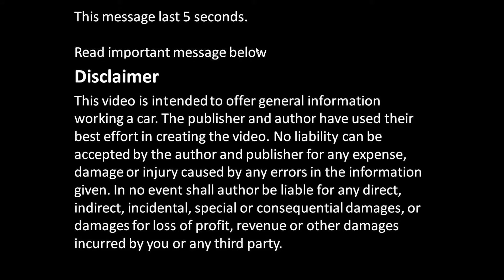Why I buy a Dremel multitool: How to sand the rubber hose. Dremel 3000 variable-speed rotary-tool.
Why I buy a Dremel multitool: How to use Dremel to sand the rubber hose. Dremel 3000 variable-speed rotary-tool.